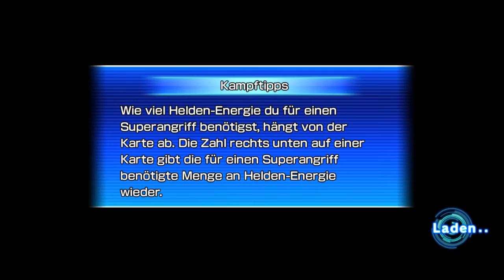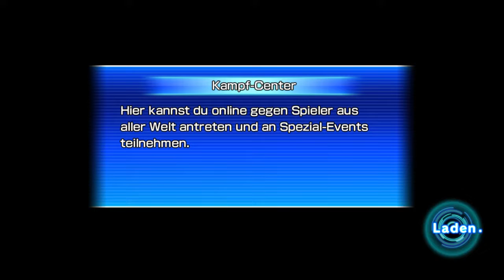SUPER DRAGON BALL HEROES: WORLD MISSION -WALKTHROUGH PART 68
Willkommen zu Super Dragon Ball Heroes: World Mission. Das erste Heroes Spiel weltweit und für die Nintendo Switch. Ich hoffe, dass ihr mich unterstützen werdet dabei.